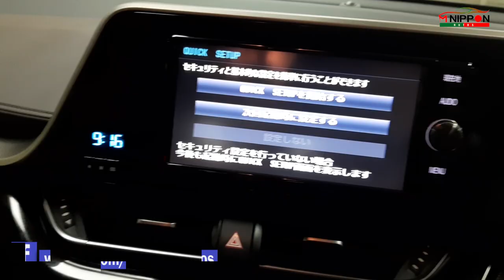Toyota C HR G LED 2017 Wine || Full Review With Customer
Our Specialty:
Our cars are imported from Japan & we are the Auction Member of all Japanese Auction Houses. We import various types of vehicles. You can find here SUV, SEDAN, MPV and all kinds of commercial vehicles. We import the highest grade and the best quality car for the satisfaction of our valuable customer. We also sell by pre-order according to the significant choice of our customers. We are the prominent car dealer in After Sales Service.

And our other specialty is to sell all kinds of Japanese Hybrid cars. We are exploring us as a market leader in Hybrid Car’s arena in Bangladesh.

Our aim is to serve the best quality cars to our customers for making Long Term Relationships.